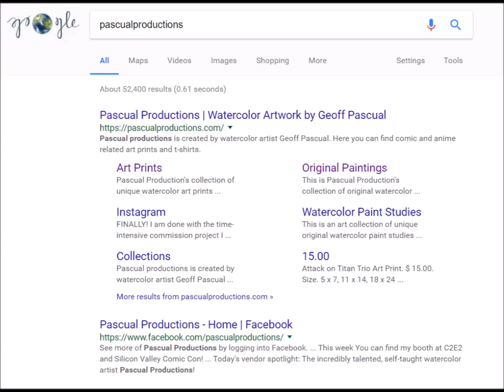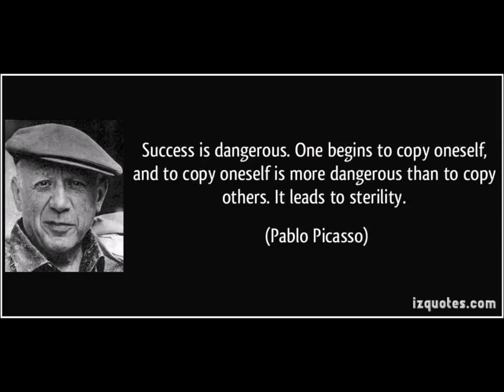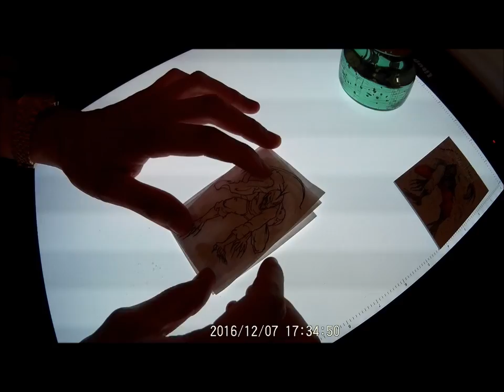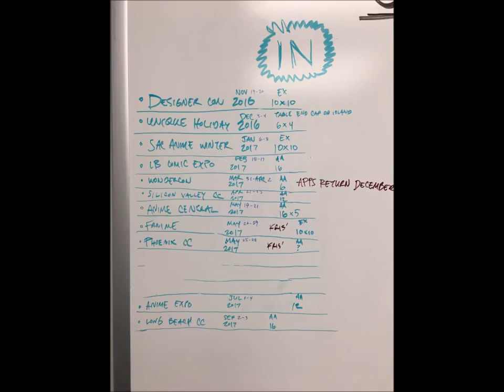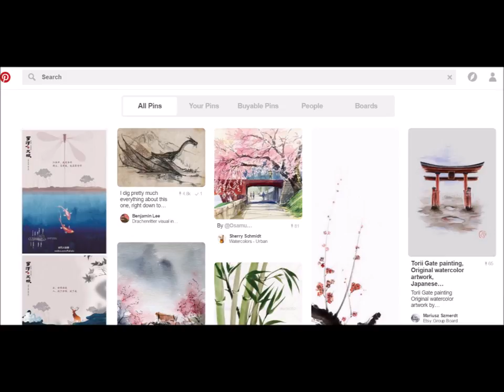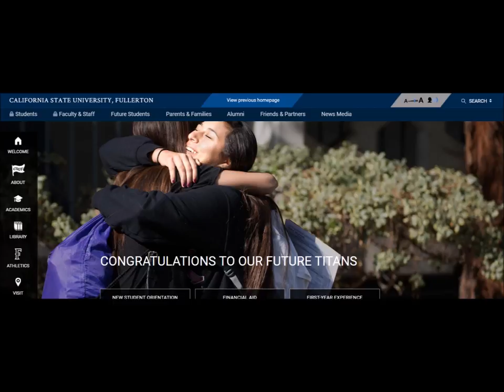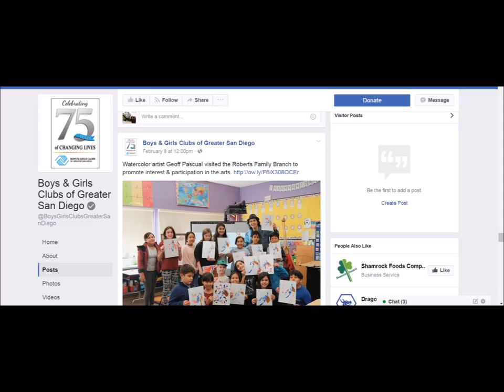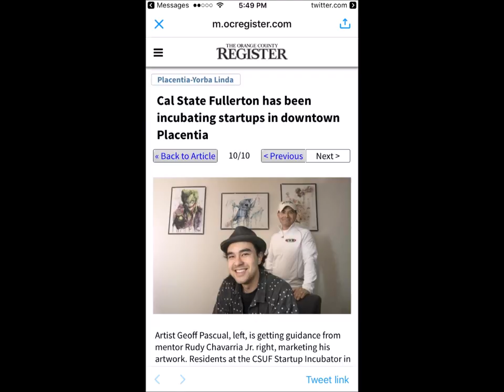College Web Media Mentor Series: Watercolor Artist Geoff Pascual Exclusive Interview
Watercolor artist Geoff Pascual, recent Cal State Fullerton entrepreneurship graduate, whose catalog of over 100 original watercolor paintings includes popular comic-book and anime characters, chatted with CWM CEO Rudy Chavarria Jr. about Pascual Productions’ growth, successes, and challenges in being a watercolor artist.